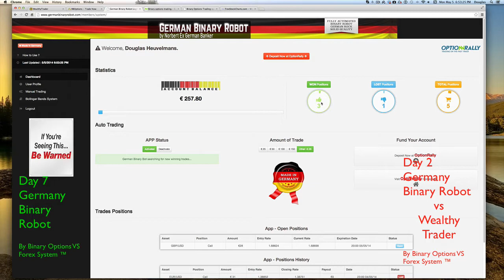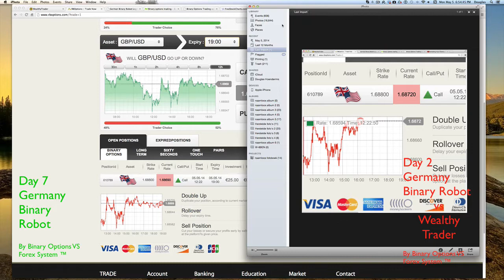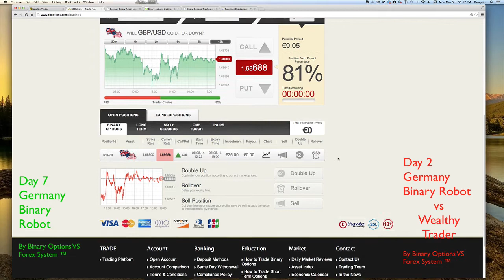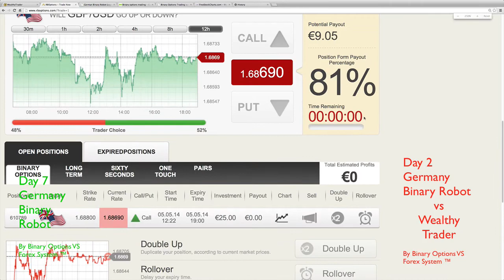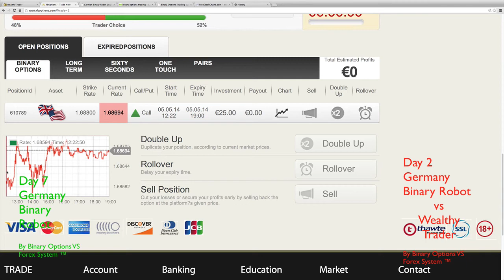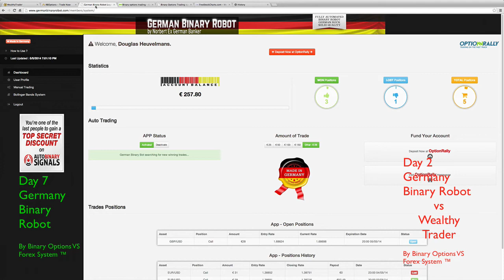Wealthy Trader vs German Binary Robot Day 2 05 05 2014, glitches at RBOptions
I have some problems on the platform! Of RBOptions more than 200 pips. The amount of the trading pair is every time not correct, when it is opening by the Wealth Trader robot.  I have also screenshots of it also some movies. So what is the problem, There are 200 pip difference by opening of a position.

So nobody ever can win ever on position at all. I have informed the Broker what is happening !! There are som glitches in the Platform of RB OPTIONS.

The WEALTHY TRADER was correct trading. The problem was on the platform of the Broker, so the test is for now on hold. I will be back with a new Broker ore if it is corrected by the broker. If notI will withdraw my left money. I will also make a movie on that action.

Have a good time ! The test will go on by the well woking GERMAN BINARY ROBOT! Link to the German Robot